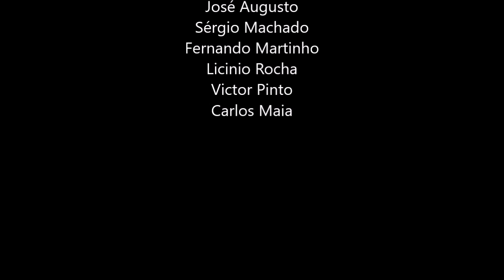Gerês PR14 TBR "Sobreiral da Ermida" Desvio ao Poço Azul